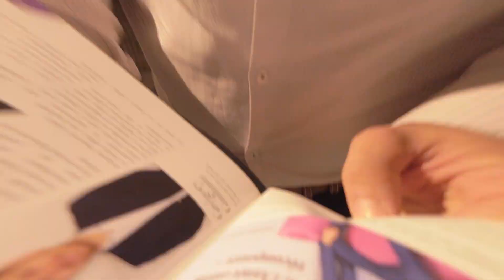Le pack visibilité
Joseph, notre responsable commercial vous livre les pratiques du Cercle de Wallonie pour augmenter votre visibilité !